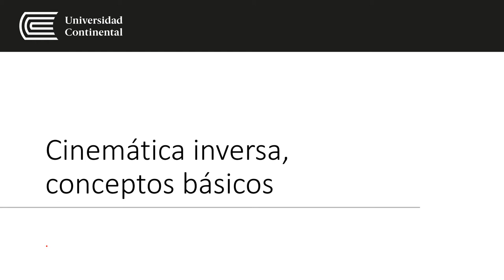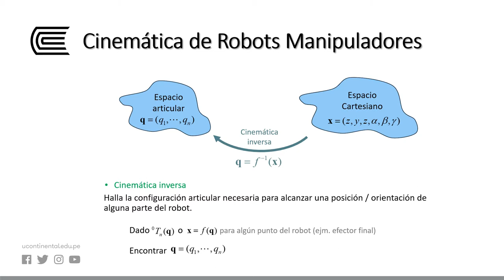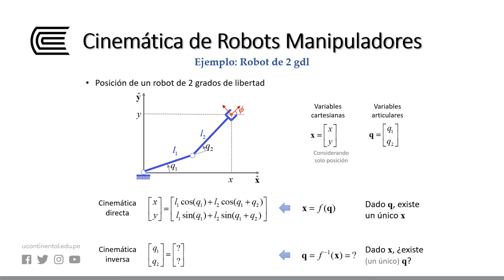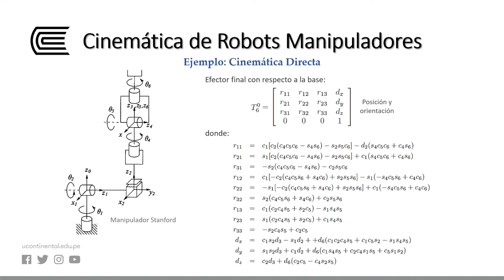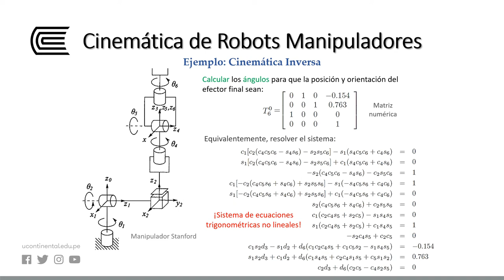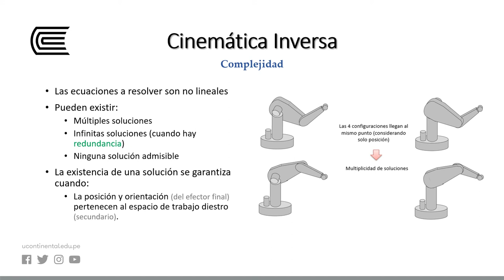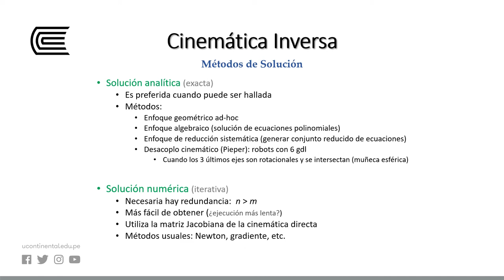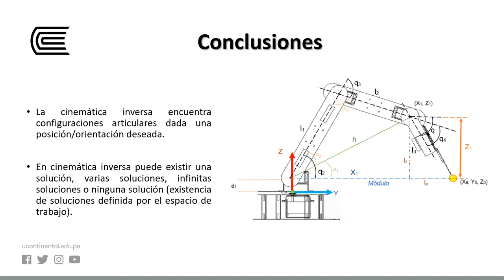Cinemática inversa, conceptos básicos